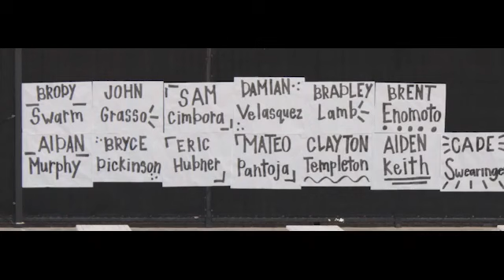BOYS WATERPOLO 2019 SLIDESHOW